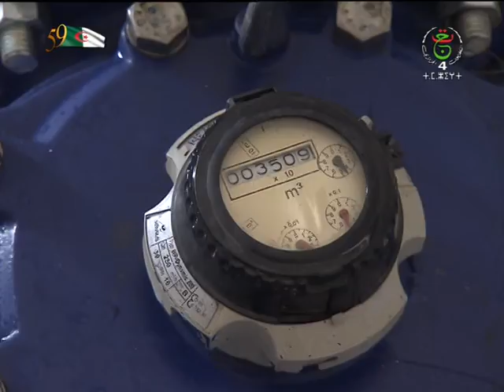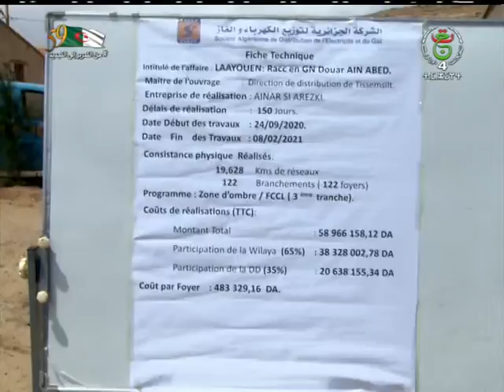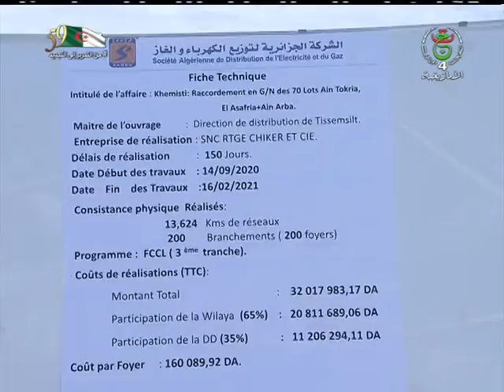jt du 01 07 2021